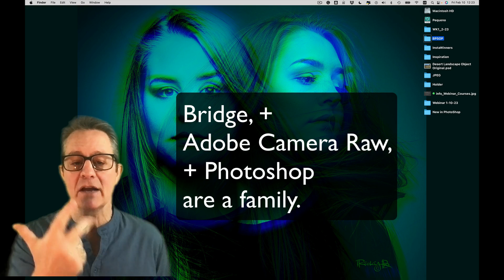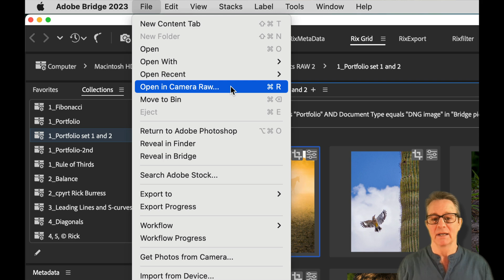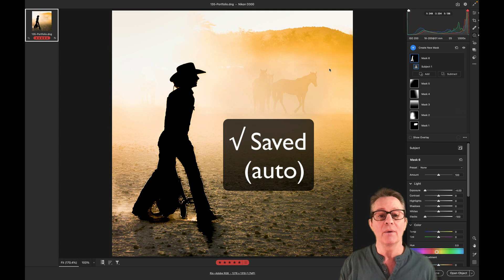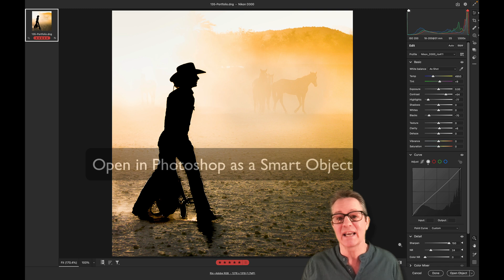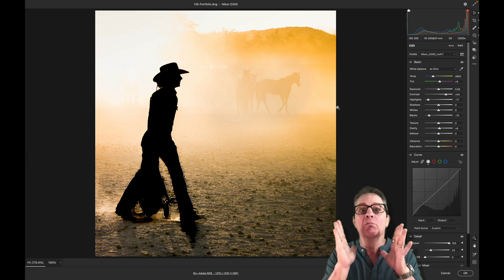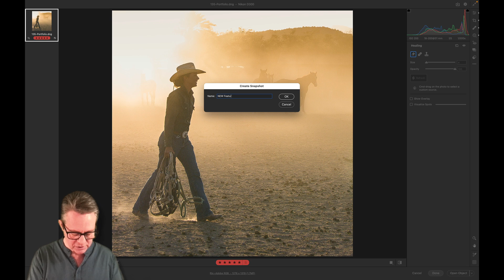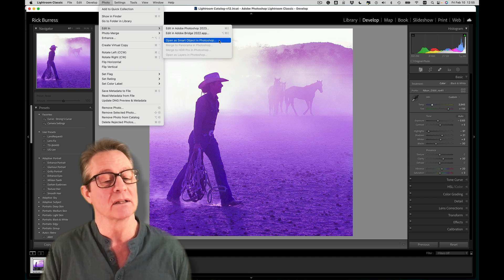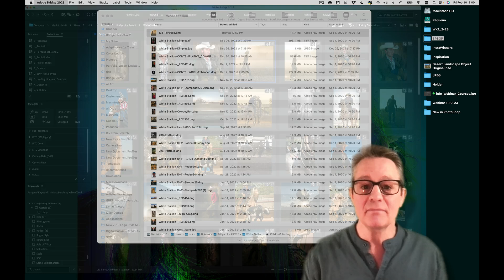Lesson 3 Magic of Masks: Masks in Bridge with Adobe Camera Raw (ACR)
Week 3
Masks in Bridge with Adobe Camera Raw (ACR)

• Masking in ACR vs. Photoshop

• Masks Panel

• Magic Buttons

• Subject selection, objects, backgrounds, people

• The Killer Tools

• Similar and dissimilar features compared with LightRoom

• Range Rovers—Color, Luminosity, and Depth selections.
• Advanced making techniques